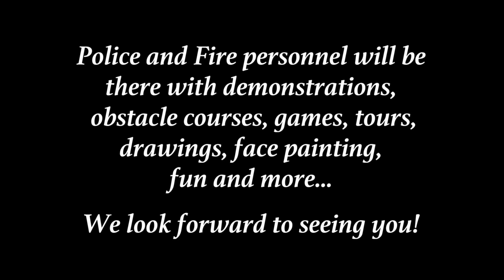Burbank Police Fire Service Day 2017 | Burbank, CA Police Department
9 am - 2 pm
Police and Fire Headquarters
200 N. Third Street

Join us for an exciting time and meet BPD and BFD personnel at the next Police Fire Service Day.  There will be demonstrations, games, tours, obstacle courses, drawings, fun and much much more.  You won't want to miss this one!

Credits:
Newbold Pictures
Director/Producer - Soon Hee Newbold
Post Production Sound - Erin Michael Rettig